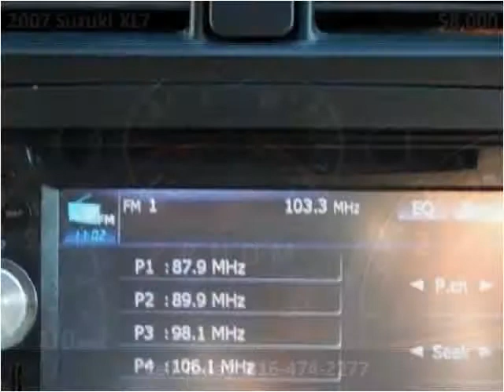2007 Suzuki XL7 Used Cars North Kansas City MO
This 2007 Suzuki XL7 is available from ARC Auto Store.